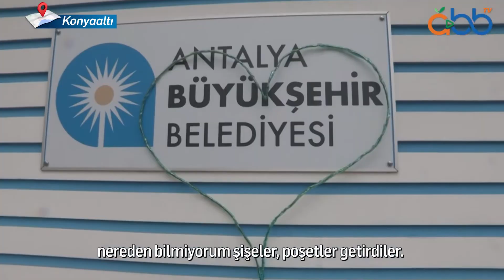Atıklar Heykele Dönüşüyor | Konyaaltı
Temizlik çalışmalarımızda topladığımız atıklar, Sanatçı Güzel Amirova tarafından heykellere dönüştürülüyor.